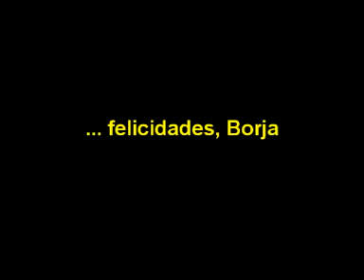Cumple de Borja